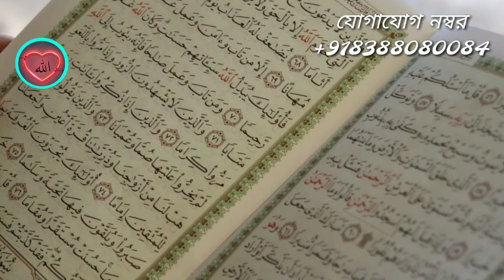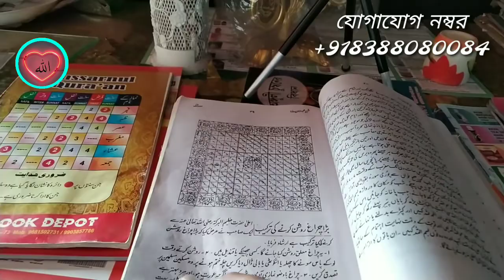শবে বরাতে ৩১৩ বার পড়ুন লা হাওলা ওয়ালা কুওয়াতা ইল্লা বিল্লাহ | শবে বরাতের আমল ও দোয়া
. একটি অনুরোধঃ

নতুন নতুন আপডেট পাওয়ার জন্য আমাদের চ্যানেল

শবে_বরাতের_আমল